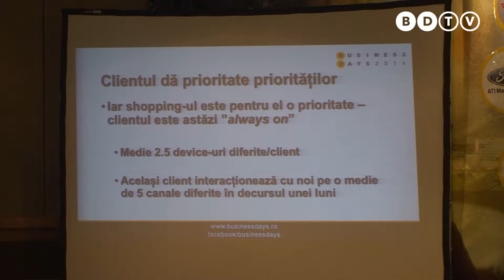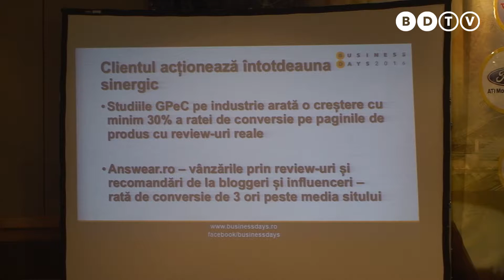Raluca Radu - Iasi Business Days 2016